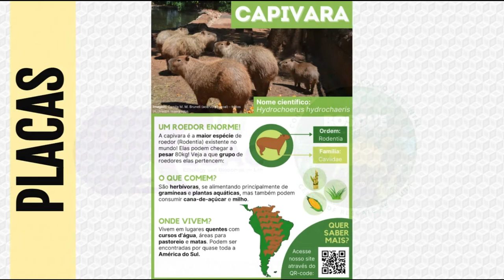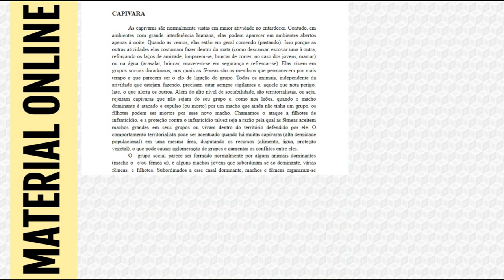Levando o comportamento animal para outras salas de aula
Apresentação do projeto de Iniciação Científica da USP sobre a produção de placas informativas dos animais do zoológico e material online complementar acessível via QR-codes ou pelo

Info sobre o evento:
28º Simpósio Internacional de Iniciação Científica da USP
24 de março de 2021
Ribeirão Preto, SP, Brasil

Título do projeto:
"Levando o comportamento animal a outras salas: aproveitamento de acervo científico para a estruturação de materiais didáticos."

Instituições colaboradoras:
Laboratório de Etologia e Bioacústica (EBAC)
Bosque Municipal Fábio Barreto de Ribeirão Preto, SP, Brasil.

Equipe executora:
Nádia Oliveira Rossingnoli
Bruna Lima Ferreira

Responsável pelo projeto:
Profa. Patrícia F Monticelli